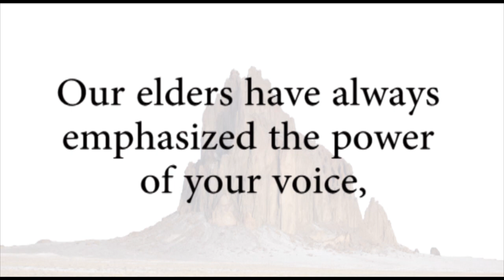Have Reverence and Care of Speech